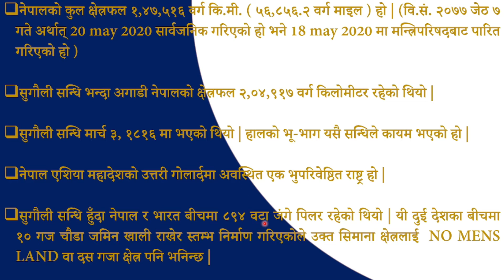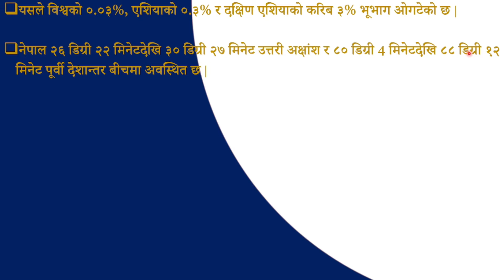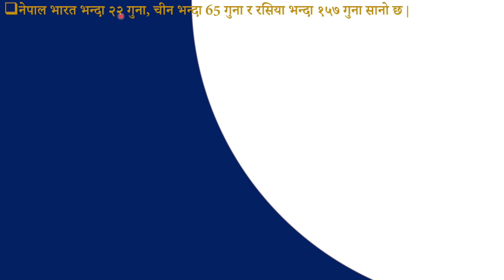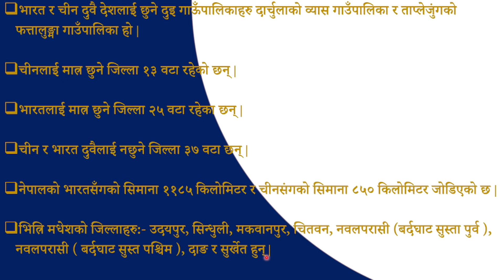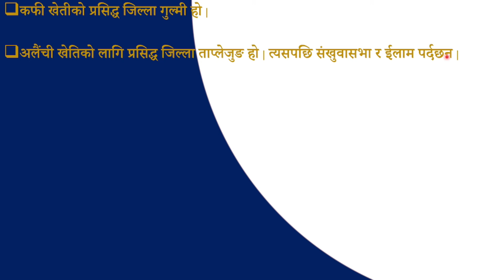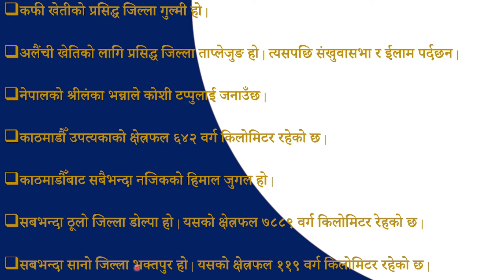Nepal ko bhaugolik sanrachna |नेपालको भौगोलिक संरचना| General Knowedge |LokSewaAayog| सामान्य ज्ञान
|| IMPORTANT : This video is most important for all LOK SEWA AAYOG Aspirants ||
Hello Everyone (नमस्ते सबैजनालाई), I have planned to make the preparation videos on every topic of Lok Sewa Aayog  (Public Service commission) examination.
Here we wants to get in touch with all the audience with motto "आफु पनि सिकौ र अरुलाई पनी  सिकौऔ"  who are planning to help to prepare for LSA  & those preparing for LSA with the vision to crack  any examination conducted by Lok Sewa Aayog(LSA), Nepal. Be in touch with us for the videos. Soon in coming days we'll be discussing about General Knowledge, IQ and Current Affairs ( समसामयिक घटनाहरु) .
We'll be trying to provide you all the study materials related to the examination.

school,nepal police interview,nepal police rank,nepal police likhit pariksha,nepal police asi,nepal prahari sewa sambandhit jankari,
nepal police sewa sambandhi,
samanya gyan nepali,
samanya gyan nepali 2077,
gorkhapatra news,
gorkhapatra online,
gorkhapatra loksewa,
gorkhapatra wednesday,
gorkhapatra wednesday 2078,
gorkhapatra gk,
gorkhapatra current affairs,
gorkhapatra budhabar,
gorkhapatra 2077 baisakh,
gorkhapatra chaitra 11,
gorkhapatra chaitra 25,
gorkhapatra chaitra 4,
gorkhapatra gk collection,
gorkhapatra dainik,
gorkhapatra daily,
gorkhapatra dainik nepal news,
gorkhapatra epaper,
gorkhapatra falgun 12,
gorkhapatra 2077 falgun 19,
gorkhapatra gyan sagar 2077,
gorkhapatra gyan sagar today,
gorkhapatra gyan sagar 2078,
gorkhapatra gk question,
gorkhapatra history,
gorkhapatra khabar,
aajako gorkhapatra,
gorkhapatra loksewa 2077,
gorkhapatra lok sewa aayog,
today gorkhapatra loksewa,
wednesday gorkhapatra loksewa,
loksewa gorkhapatra materials,
gorkhapatra magh 21,
gorkhapatra magh 7,
nepali gorkhapatra,
gorkhapatra online today,
gorkhapatra preparation,
gorkhapatra subjective question,
gorkhapatra samachar,
gorkhapatra samanya gyan,
gorkhapatra today,
gorkhapatra vacancy 2077,
gorkhapatra wednesday 2077 magh,
gorkhapatra wednesday 2077 magh 21,
gorkhapatra wednesday 2076,
gorkhapatra yubamanch,gorkhapatra loksewa 2077,
today gorkhapatra loksewa,
wednesday gorkhapatra loksewa,
loksewa gorkhapatra materials,
gorkhapatra loksewa aayog,
gorkhapatra loksewa gyan,
gorkhapatra loksewa gk,
gorkhapatra loksewa preparation,
gorkhapatra loksewa questions,
gorkhapatra loksewa samagri,
gorkhapatra loksewa tayari,
gorkhapatra loksewa vacancy 2077
gorkhapatra 2077,
gorkhapatra 2078